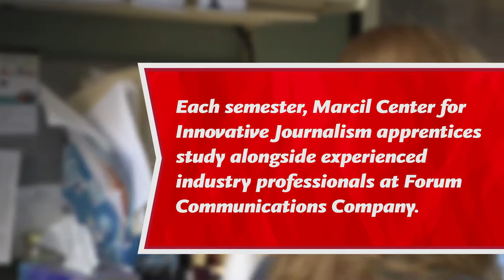English & Mass Communications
Combine your love for literature and media when you pursue an undergraduate English and Mass Communications degree at Minnesota State University Moorhead.